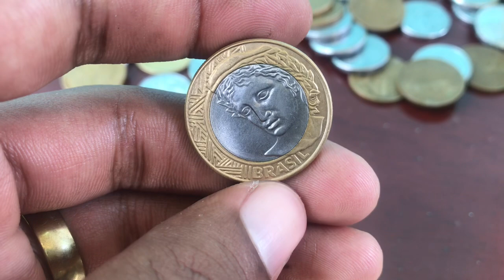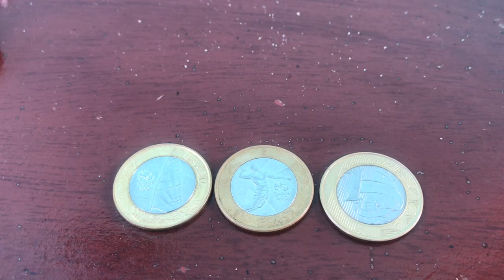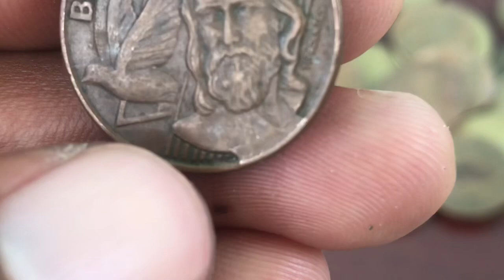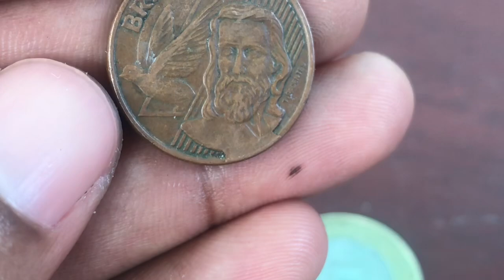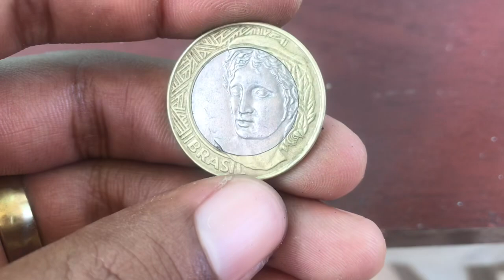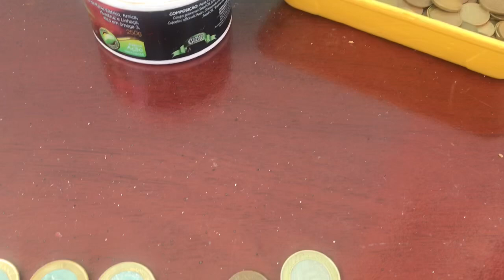Garimpo - A procura de Moedas Valiosas # Coleção e Numismática 2021-2022